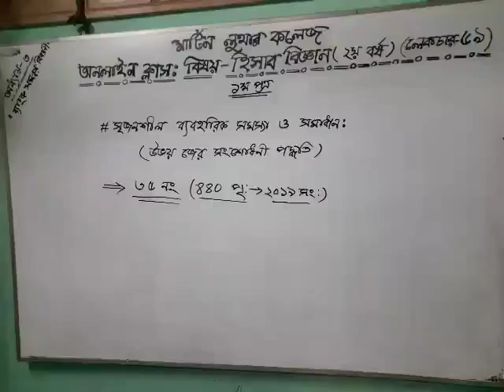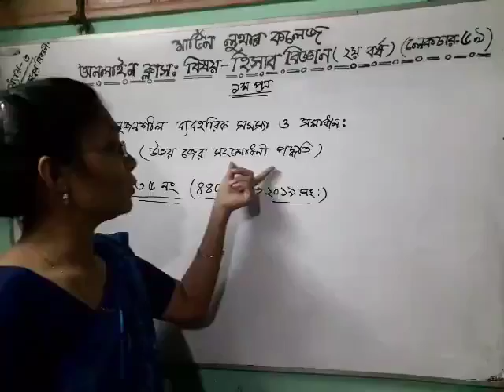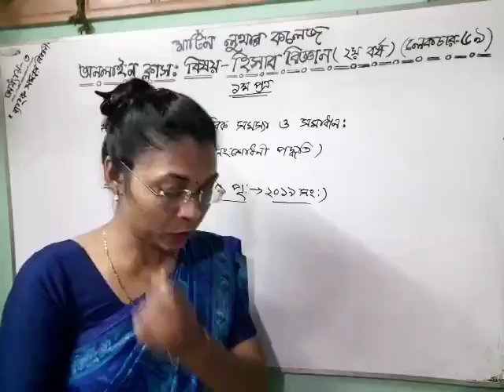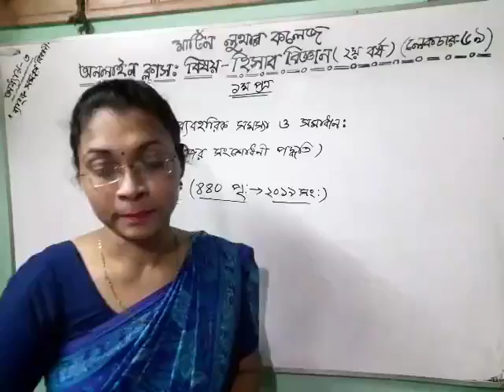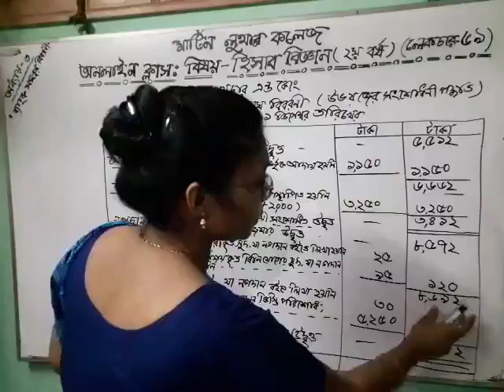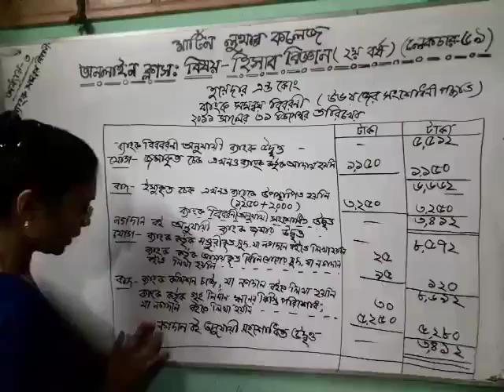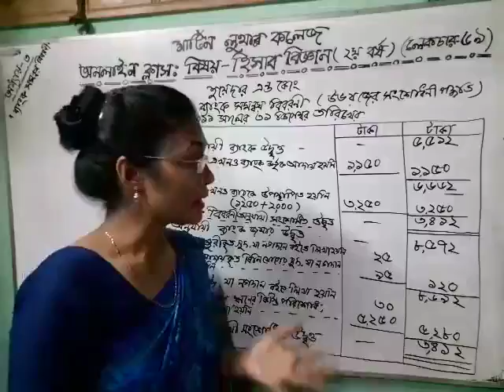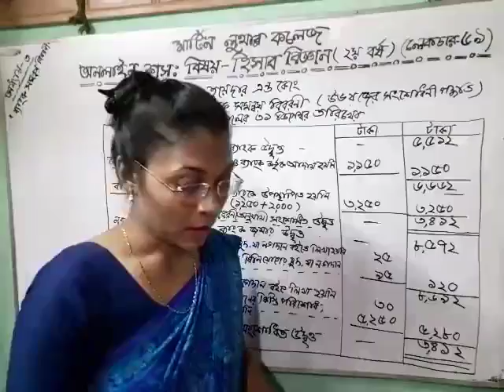HSC 2nd Year Accounting (1st Paper) Lecture 69